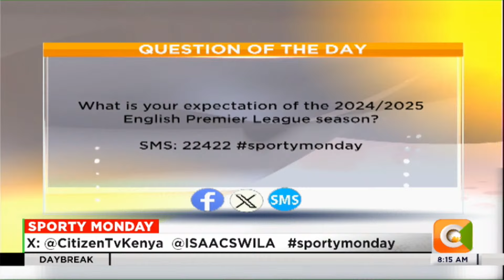SPORTY MONDAY | Gor mahia fall as police taste the Ethiopian coffee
Kenya Police were held to a barren draw by Ethiopian coffee sports.
Gor Mahia lost to El-Merreikh of South Sudan in the first leg match of the CAF Confederation Cup